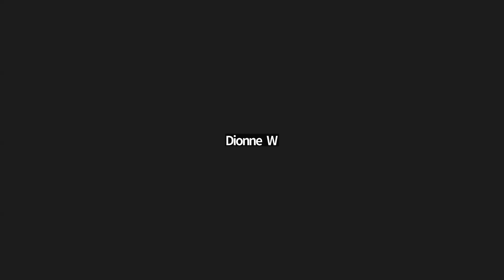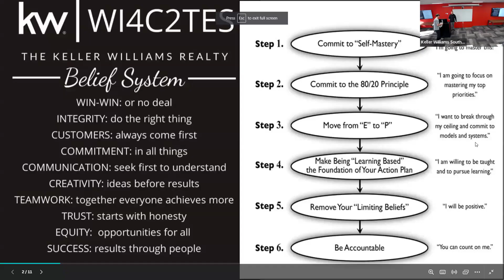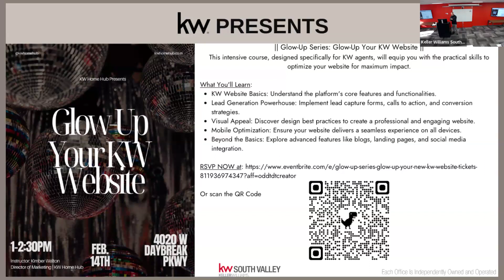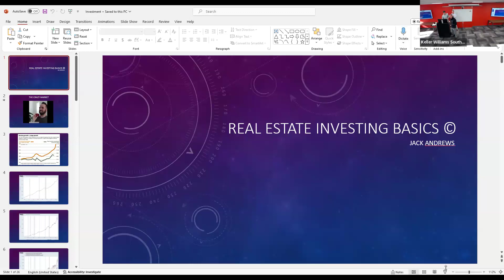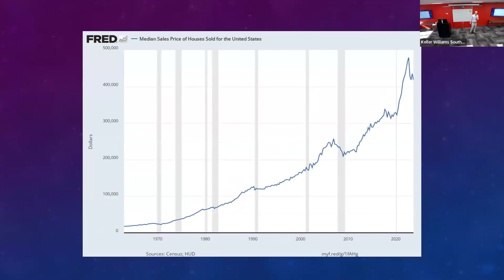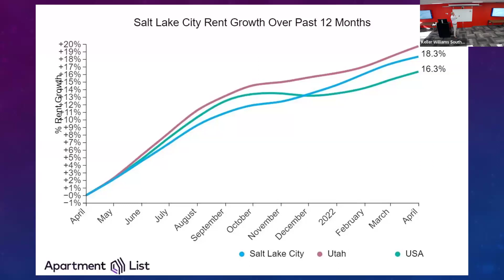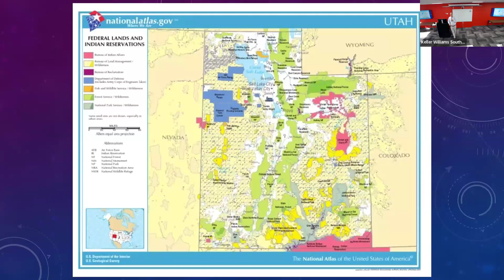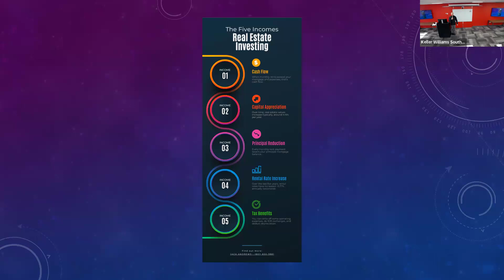2 13 24 Team Meeting: Your First Investment Property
Join us as Jack Andrews of EDGEhomes presents Your First Investment Property.
Here Jack will discuss the basics of real estate investment (successes, strategies, pitfalls, obstacles, fears, etc.) to help agents learn enough to make the decision to begin investing in real estate FOR THEMSELVES, and gain experience from that process so they can help their clients do the same!